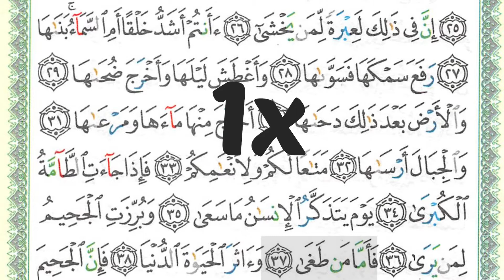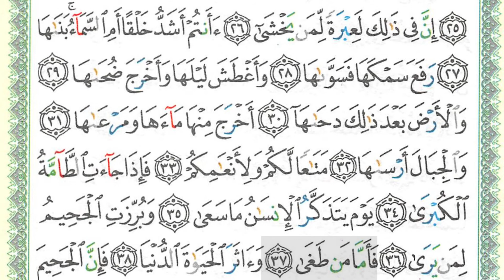SHSA + Arti - Surah An-Naziat Ayat 37